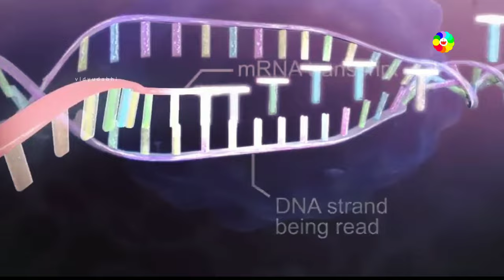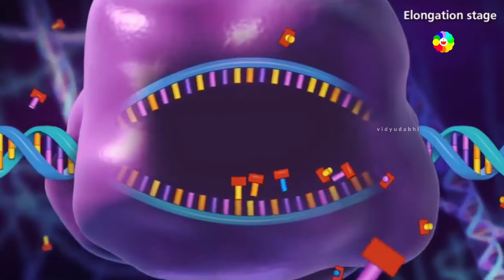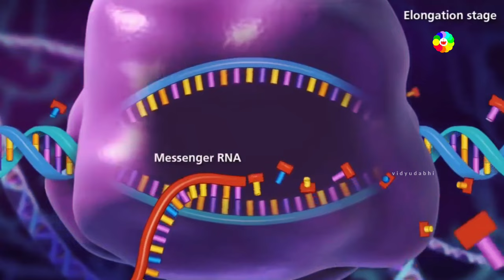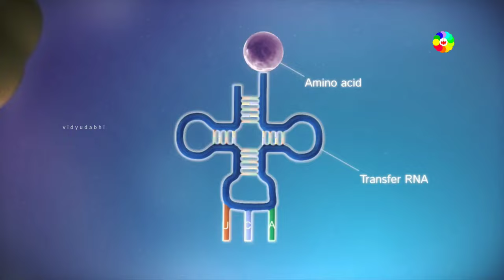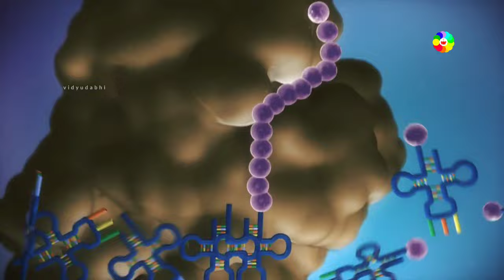RNA कैसे काम करता हैं - Working of RNA